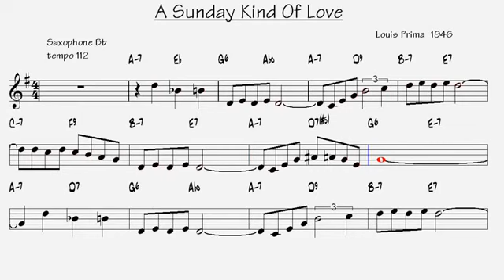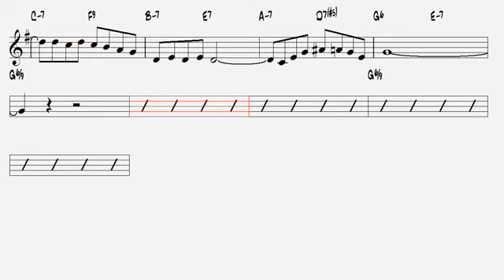A Sunday Kind Of Love Louis Prima 1946 Tenor Sax